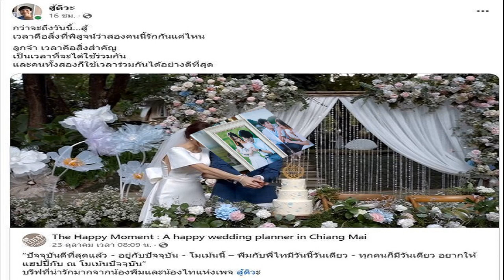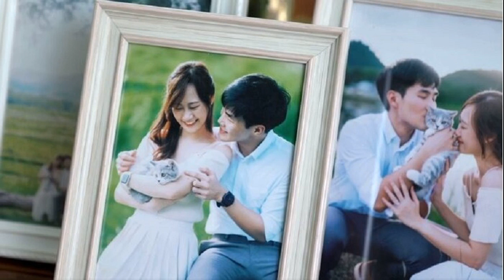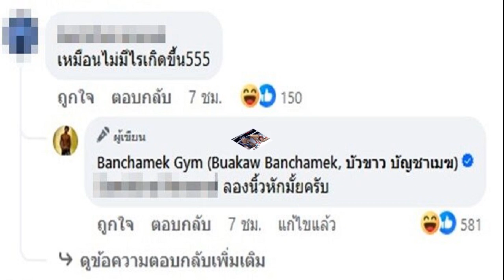เปิดความในใจ พีม ภรรยาหมอกฤตไท ในวันแต่งงาน ฟังแล้วน้ำตาไหลสุดซึ้ง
น้ำตาไหลเปิดความในใจ พีม ภรรยาหมอกฤตไท เพจสู้ดิวะ ในวันแต่งงาน …พี่ไทจะพูดตลอดเลยว่า เธอโชคร้ายหรือเปล่า เธอโชคร้ายหรือเปล่า พีมก็จะตอบพี่ไทเหมือนเดิมทุกครั้ง…

ร่วมส่งกำลังใจ หลังจาก เฟซบุ๊กของ นพ. กฤตไท ธนสมบัติกุล ที่ได้เปิดเพจเฟซบุ๊ก “สู้ดิวะ” เพื่อเล่าประสบการณ์การป่วยเป็น “มะเร็งปอดระยะสุดท้าย” ได้เขียนข้อความสุดเศร้าว่า “ผมคง อยู่ได้อีกไม่นานแล้วครับ ใครมีอะไรอยากพูดอยากบอกผม เชิญได้เลยครับ
ล่าสุด เพจ “สู้ดิวะ” ยังแชร์คลิป (ชมคลิป) จากเพจ The Happy Moment : A happy wedding planner in Chiang Mai โมเมนต์วันแต่งงานของ หมอกฤตไท และ พีม ท่ามกลางคำอวยพรสุดซึ้งจากคนในครอบครัว และเพื่อนๆ แคปชั่นว่า “กว่าจะถึงวันนี้…สู้ เวลาคือสิ่งที่พิสูจน์ว่าสองคนนี้รักกันแค่ไหน ลูกจ๋า เวลาคือสิ่งสำคัญ เป็นเวลาที่จะได้ใช้ร่วมกัน และคนทั้งสองก็ใช้เวลาร่วมกันได้อย่างดีที่สุด”

โดยตอนหนึ่ง คุณพีม ภรรยาได้เปิดใจว่า “พีมโชคดีมากๆ จริงๆ คือพี่ไทจะพูดตลอดเลยว่า เธอโชคร้ายหรือเปล่า เธอโชคร้ายหรือเปล่า พีมก็จะตอบพี่ไทเหมือนเดิมทุกครั้ง พีมโชคร้ายที่พีมไม่รู้ว่าพีมจะอยู่กับพี่ไท ไปจนถึงเมื่อไหร่ พีมโชคร้ายแค่นั้นเลย ที่เหลือตั้งแต่พีมคบพี่ไท พีมรู้สึกตลอดเวลาว่าพีมโชคดีที่เจอคู่ชีวิตได้เร็วขนาดนี้ ไม่ว่าเรื่องมันจะไปทางไหน ไม่ว่าเรื่องมันจะจบยังไง ตอนนี้โชคดีที่สุดแล้วค่ะ” (ชมคลิป)
โดยโลกโซเชียลก็มีการแชร์คลิปดังกล่าวไปจำนวนมาก หลายคนดูคลิปแล้วต่างบอกว่าน้ำตาซึม น้ำตาไหล ทั้งส่งกำลังใจให้ทั้งคุณหมอภรรยา และครอบครัวด้วย